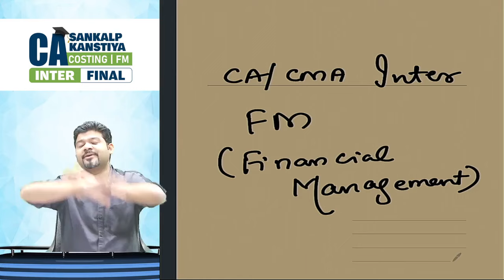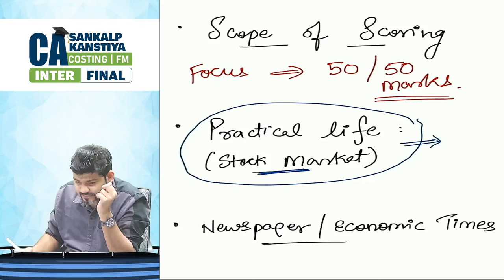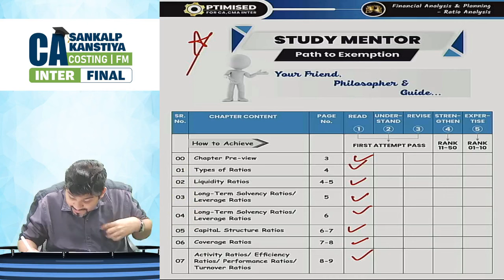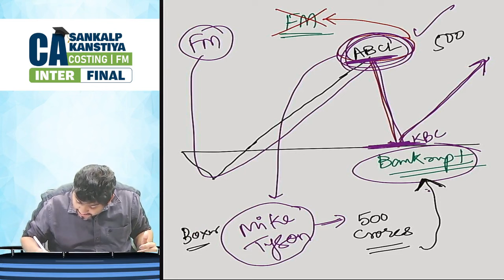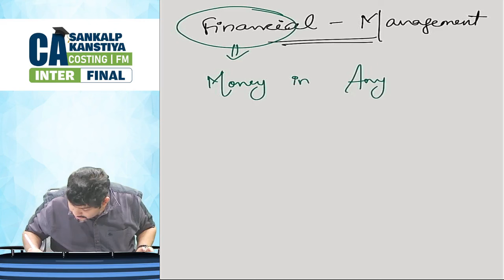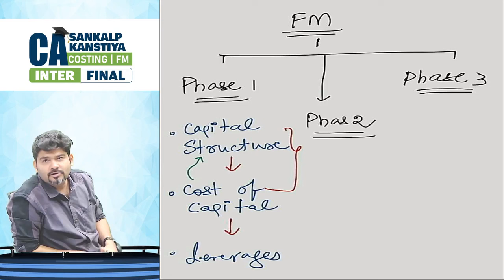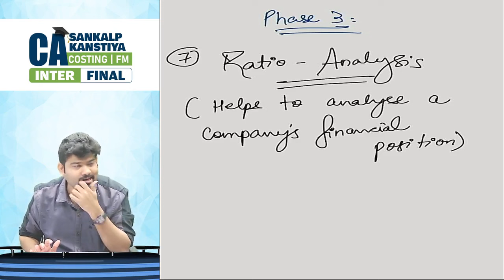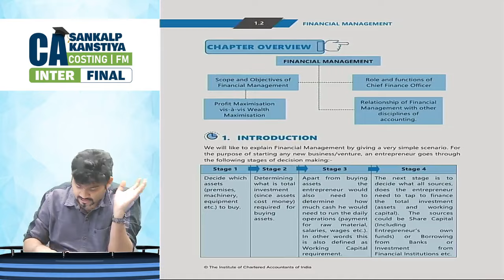CA Inter FM Regular Live Batch | Day 1 - Introduction By CA Sankalp Kanstiya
✨ 100% Live Classes starting 2nd December 2024!

🎯 Batch Details:
🗓️ Days: Monday to Thursday
⏰ Timings: 8 AM to 10:45 AM
📚 40 Lectures | 100 Hours
📖 Hard Copy Included
💰 Fee: ₹4,999/- (Offer Price)